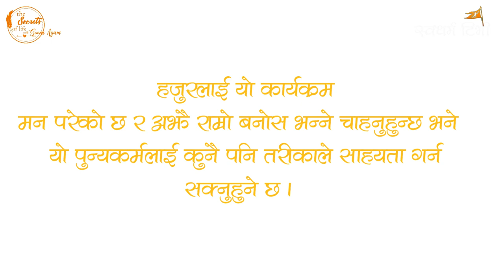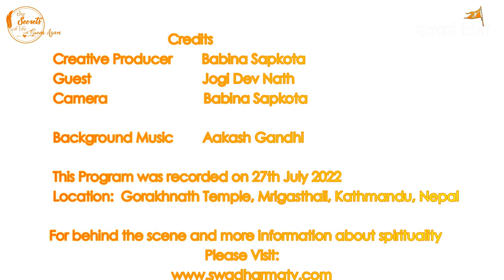Ep 262 Jogi Dev Nath गोरक्षनाथ र योगी नरहरीनाथको सिद्धीको कथा Story of Gorakhnath & Naraharinath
हिजो प्रसार भएको भाग १ ले निकै राम्रो प्रतिकृया पाएको मा आभारी छु । यो भागमा योगी नरहरीनाथ जी र गुरु गोरक्षनाथको सिद्धीको कथा र अबका दिनमा नाथ योगीहरुले कुन मार्गमा र समग्र नेपाल र नेपालीले कुन मार्गमा जाने भन्ने कुरा निर्दिस्ट गरिएको छ ।

Guest : Jogi Dev Nath 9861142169
Location : Gorakhapith Mrigasthali, Ktm.

Esewa:
Suvas Chandra Kandel
बैंक खाता
Kirtipur Branch.